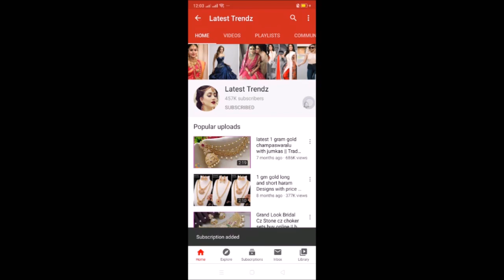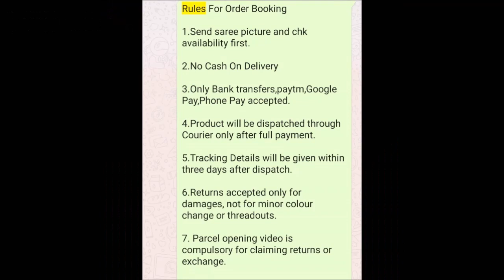Grand choker sets with price | buy online cz choker sets